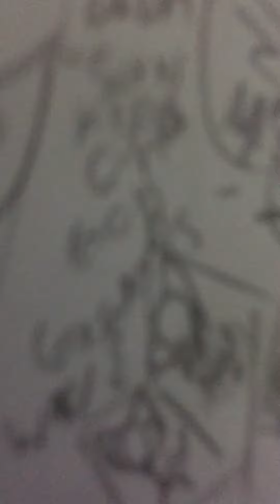Carctein!!!! XD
Morbythefox X3 is the best so go to her TY heh! xD